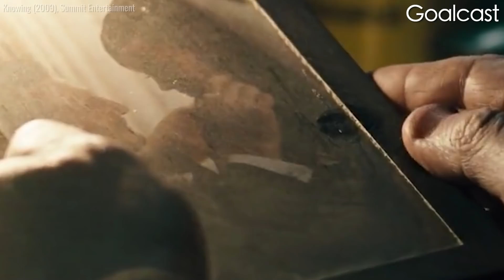Kourtney Kardashian's Boyfriend Travis Barker Ignored A Deadly Prediction | Life Stories by Goalcast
Legendary rock star and Blink-182 member Travis Barker's biggest fear came true when in 2008 he survived the impossible... his plane crashed and caught fire. He was one of the lucky two to survive. After fighting for his life in hospital, he fell into a suicidal spiral taking his family and children down with him until he realized an important truth.
Will his new relationship with Kourtney Kardashian survive his dark past and who predicted the plane crash before it even happened?

More Kardashian videos right here 👇

Kim Kardashian Blinded By Love For Kanye West Until He Exposed Their Daughter

Lamar Odom Regrets Choosing Khloe Kardashian Over Taraji P Henson

CODE: XIFYZBZZM1XIJTAT